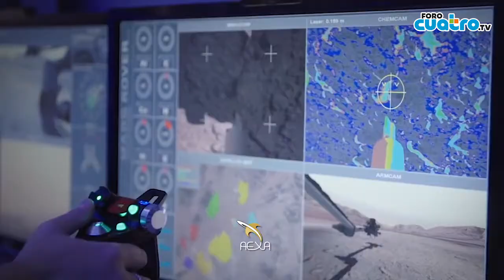TalentoHMO | Daniela Villegas se va a la NASA.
Daniela busca inspirar a mujeres y niñas a que cumplan sus sueños. 🚀✨

La estudiante de Ingeniería en Mecatrónica del Instituto Tecnológico de Hermosillo fue una de las 60 seleccionadas a nivel mundial para asistir a un programa organizado por la NASA el próximo año. ¿Quieres ayudarla? Te decimos cómo. 👇